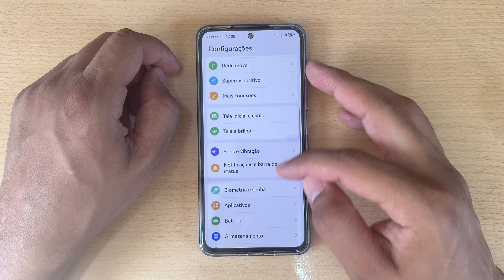Como Colocar Senha na Tela de Bloqueio do Huawei Nova 11 Pro - 11i e 11 Se